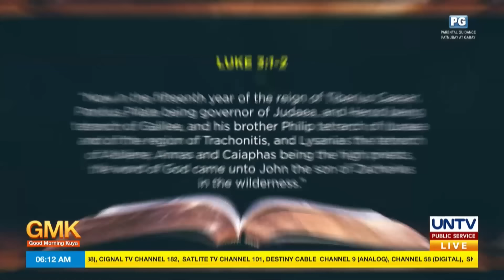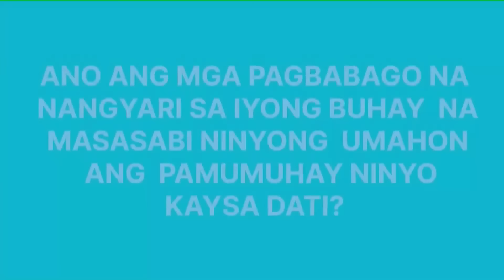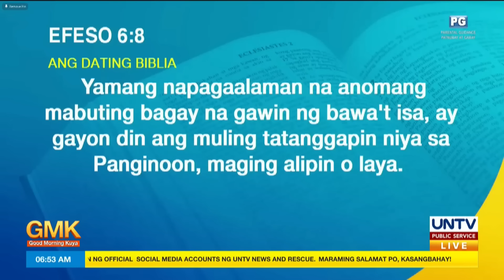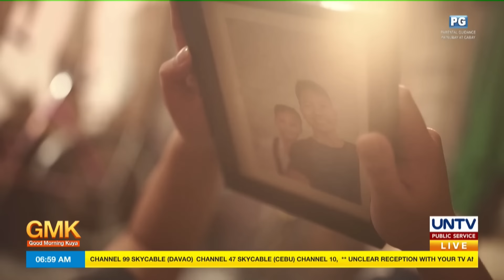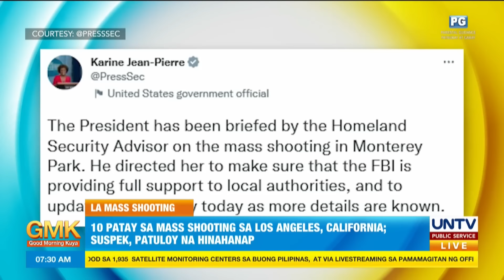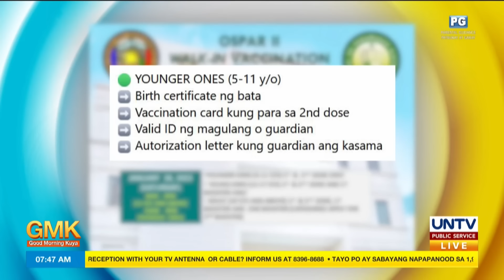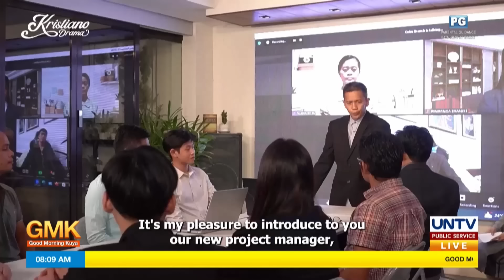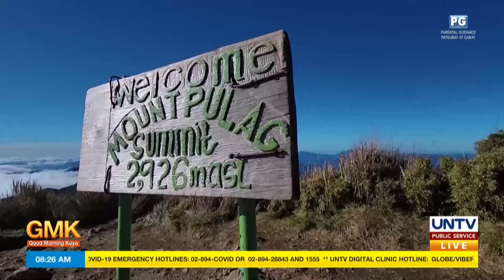Good Morning Kuya | January 23, 2023